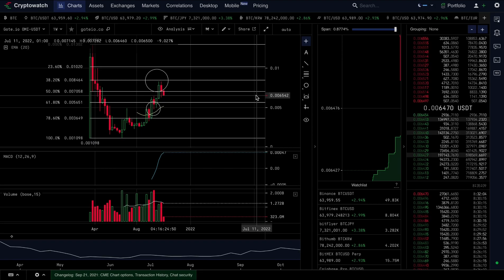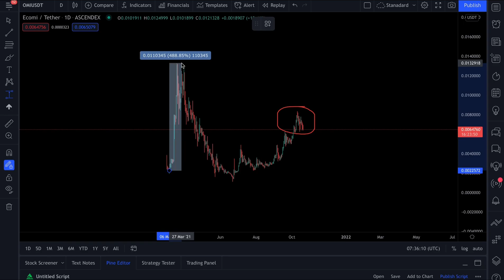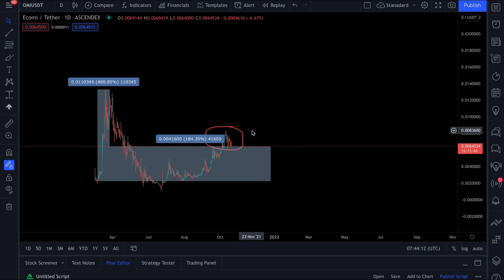ECOMI (OMI)- Taking profit (Exit strategy)